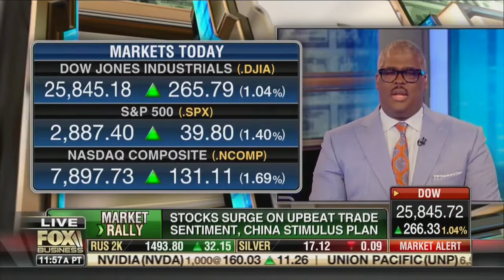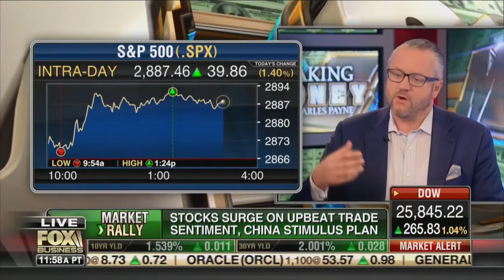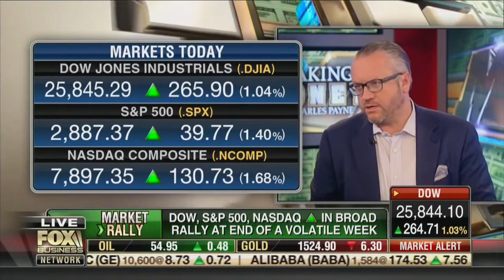David L. Bahnsen on Making Money w/ Charles Payne - Are We Going Into​ A Recession?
David and Charles discuss anxiety in markets and the current state of the economy. We take a look at the trade war and recession fears. The cost of capital is low compared to the return on capital. While the trade war is occurring, businesses are hesitant to invest and take on debt. But we are not in a recession right now.